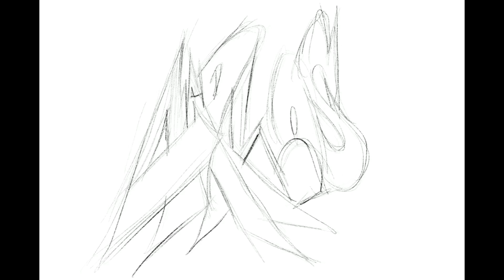Graffiti On iPad (procreate)